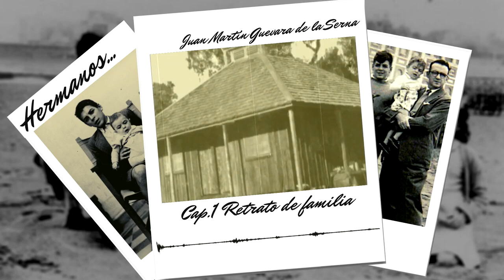Hermanos: Capítulo 1. Retrato de familia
"La familia en realidad no tiene un lugar. Cada uno de nosotros nació en distintos sitios. Ya éramos viajeros desde entonces, casi nómadas". Juan Martín, el hermano menor del Che, nos relata la historia de los Guevara de la Serna.
Vía: International Committee for Peace, Justice and Dignity for the Peoples